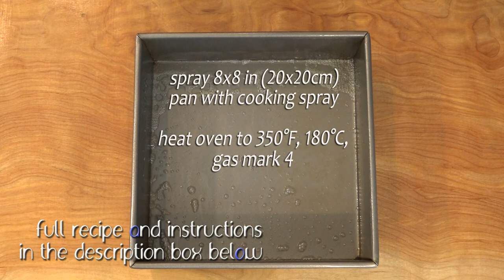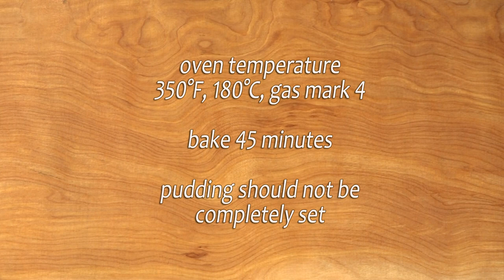Our Jalapeño Cheddar Corn Pudding | Corn Casserole | Easy Side Dish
Our jalapeño cheddar corn pudding, also known as corn casserole is usually a holiday side dish, but we happen to enjoy it year round. It goes together in one bowl and can be ready in about an hour from start to finish. Adjust the heat in this casserole by using milder or spicier peppers to suit your tastes. It’s delicious hot, but I also enjoy it cold from the fridge.

Our Jalapeño Cheddar Corn Pudding

8.5 ounce, 240g, Jiffy corn bread mix
1 cup, 226g, sour cream
14.75 ounces, 416g, cream style corn
 2-3 red jalapeños or other red peppers, diced fine
15 ounces, 425g, whole kernel corn, drained or thawed
4 ounces, 113g, diced green jalapeños, drained
½ teaspoon salt
¼ teaspoon black pepper
½ cup, 1 stick, 113g, butter, melted
1 cup, 223g, shredded mild cheddar cheese

Preheat oven to 350°F, 180°C, gas mark 4, spray an 8x8 inch (20x20cm) pan with non-stick cooking spray; set aside. In a large mixing bowl, combine all ingredients and mix well. Spread evenly in the pan and bake for 45 minutes. The corn pudding should not be completely set. Allow the casserole to cool for 5-10 minutes before serving.

Laurice: host, director, editor
Gilly: director of photography, lighting, animal wrangler